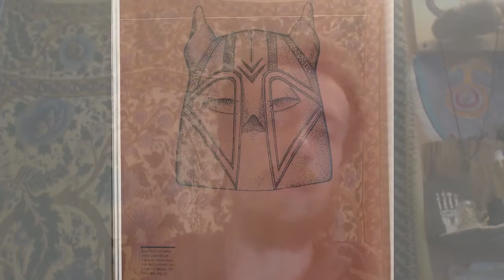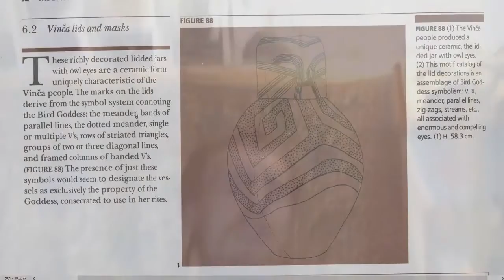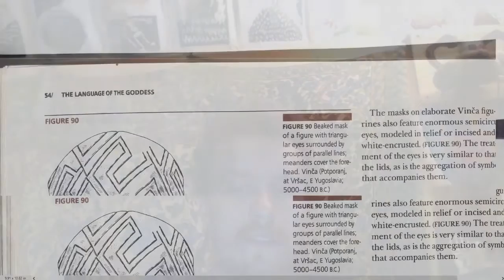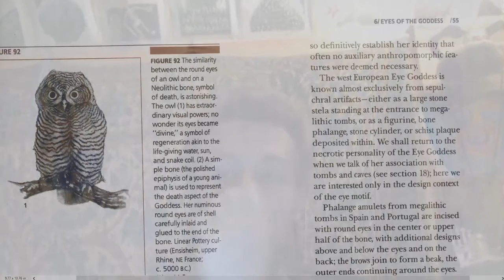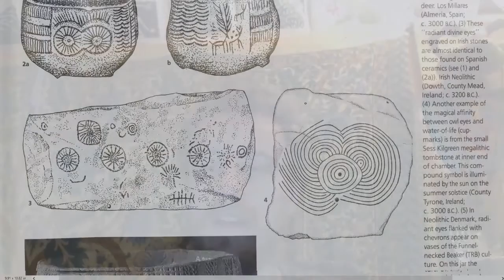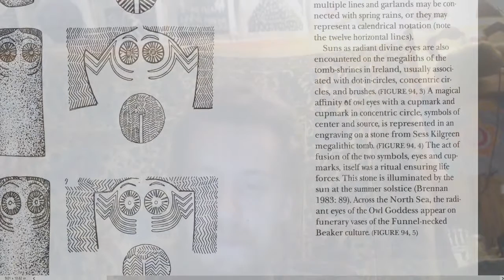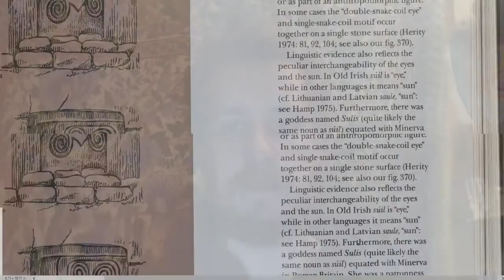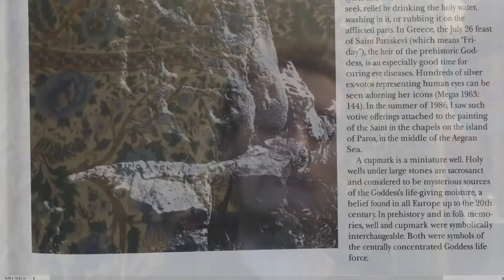The Language of the Goddess (8) Chapter 6 by Marija Gimbutas